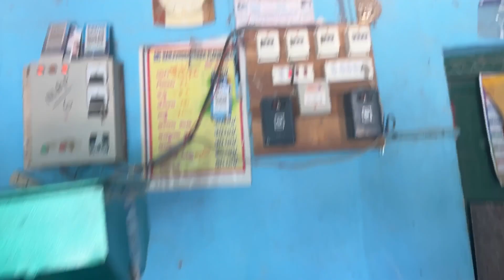🧿ಗುರುವಾರದ ವ್ಲೂಗ್/ಲಲಿತ ಸಹಾಸ್ರನಾಮ ಕ್ಲಸ್/churmuri recipe/ ನಿವು ಕೇಳಿದ question ge ans